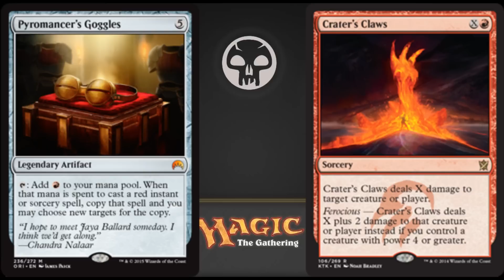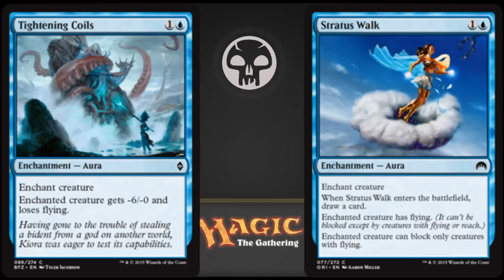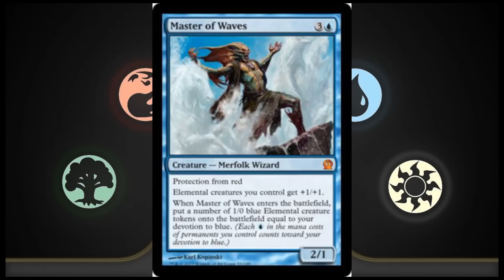How to play MTG Better Part 4 - Find Hidden Power in your Deck With Card Rulings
Finally, it's part 4 and this one is all about looking up rulings and other phase rules to get the most out of your deck.  A card may be much more helpful than you thought.  You just have to check out each card in your deck